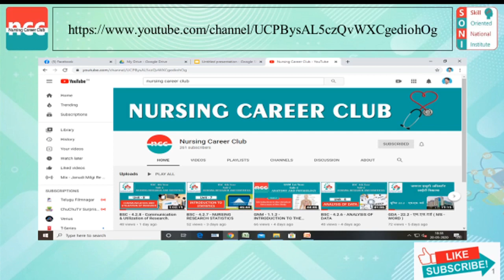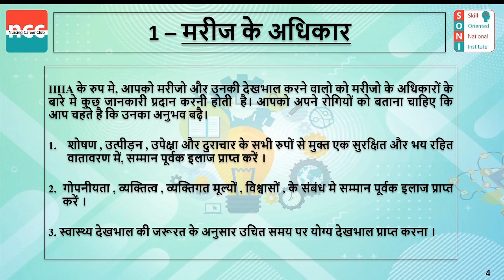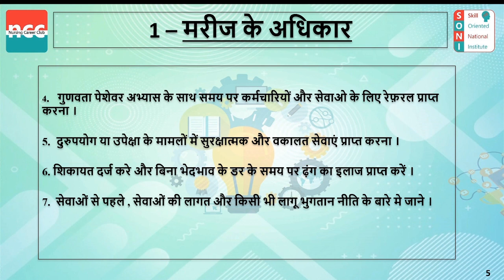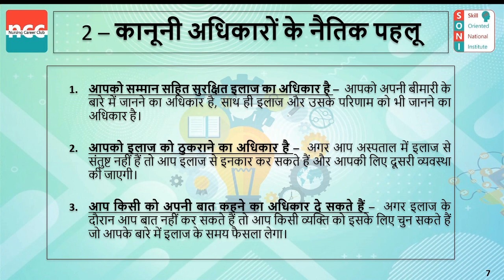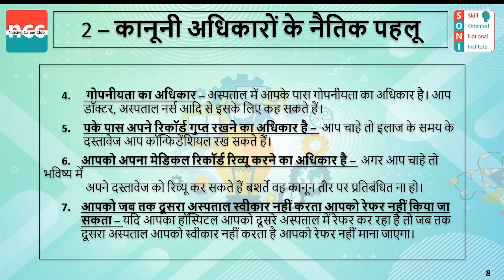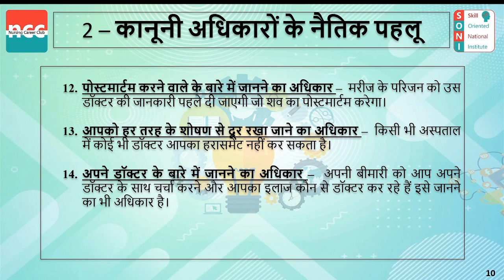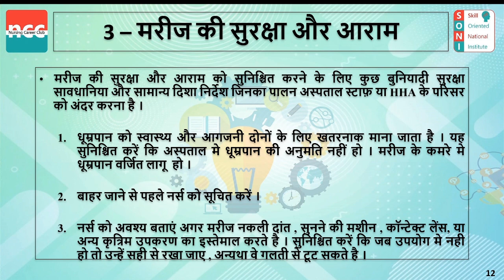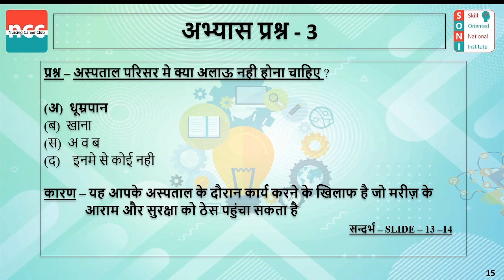HHA 6.1 – Patient’s Rights & Environment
Home Health Aide (HHA)

 Patient’s Rights & Environment

--Timestamp--
00:00 Patient’s Rights & Environment
00:19 कार्यसूची
00:44 मरीज  के अधिकार
04:17 कानूनी अधिकारों के नैतिक पहलू
11:10 मरीज की सुरक्षा और आराम